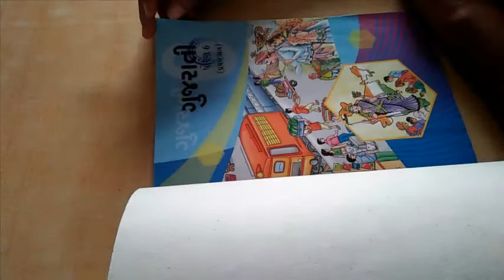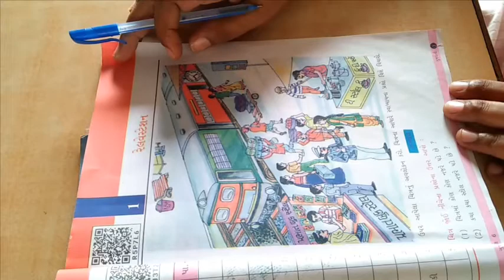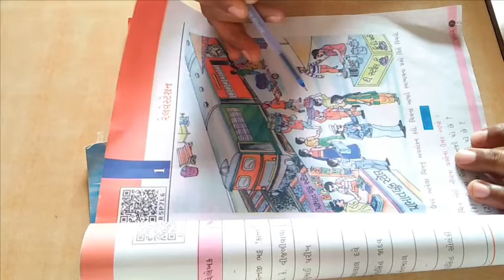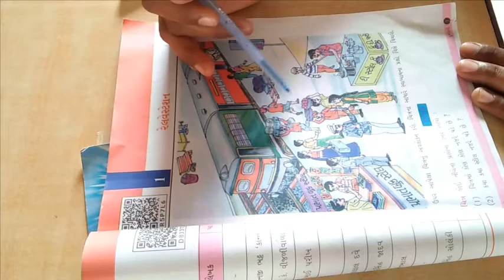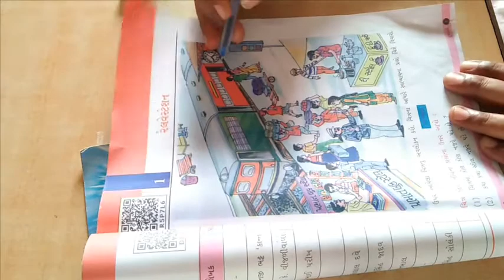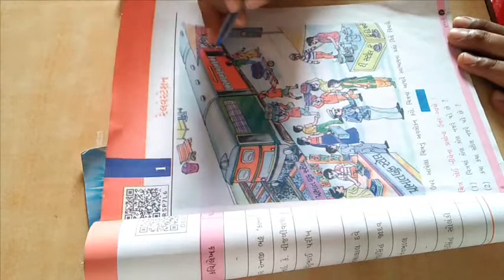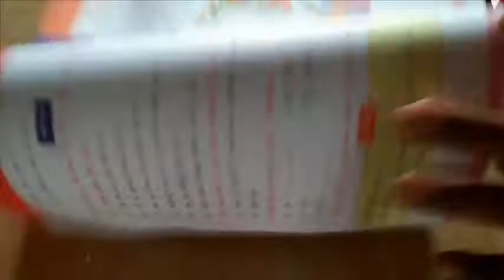ધોરણ ૬ વિષય ગુજરાતી પાઠ ૧ રેલ્વે સ્ટેશન